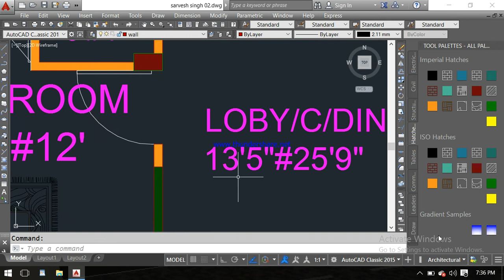25'#55'first floor plan//3bhk home design//creative engineer rohit kumar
hello friends welcome to my youtube channel CREATIVE ENGINEER ROHIT KUMAR main guy's is video me 25'#55' ka plan full detail me bataya hai so aap video pura dekhe or like and share kare.
yadi aap apna plan banbana chahte hai to mujhe contact kare 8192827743 pr .

25'#55' plan
first floor plan
ground floor plan
3bhk plan
ghar ka naksa
latest design 2021
architectur
west facing plan
east facing plan
two side open plan
kitchen
three bedroom'
atach wathroom
with dinning hall
luxury flat
modular kitchen
with car parking
full facility
build it home
civil engineer
engineer rohit kumar
rohit kumar
creative engineer rohit kumar
rohit kumar ke nakse